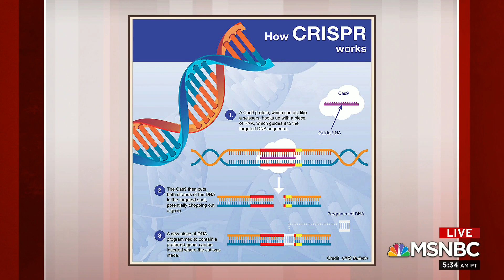NIH Director Weighs In On Ethical, Theological Concerns Around Genome Editing | Morning Joe | MSNBC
NIH Director Francis Collins joins Morning Joe to discuss the development of CRISPR technology and how it can be used. Aired on 03/19/2021.